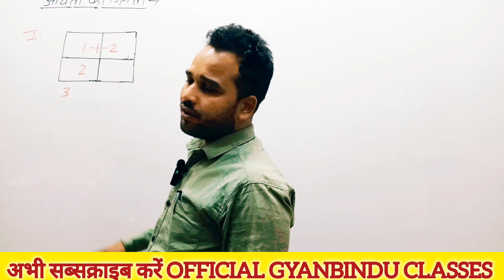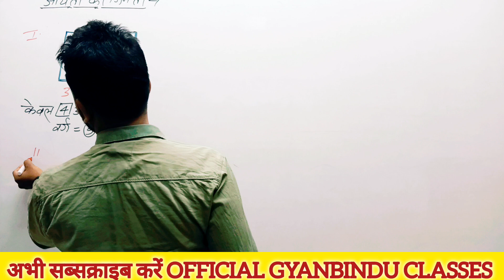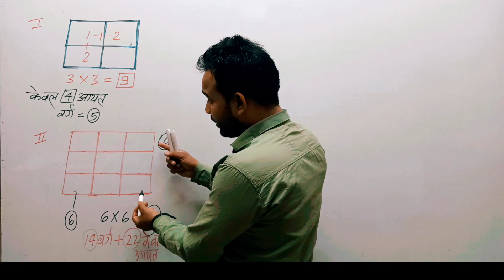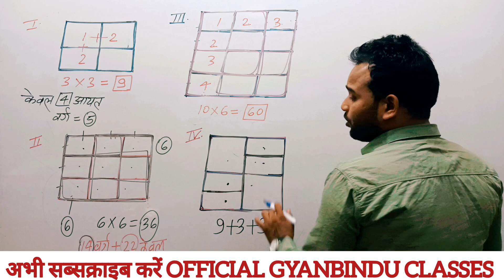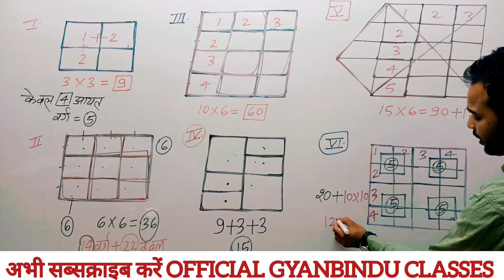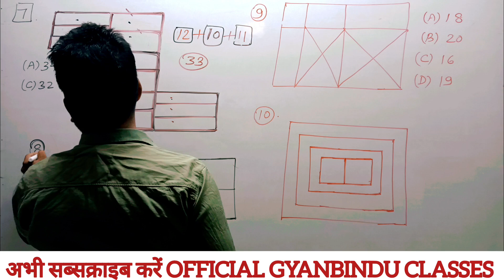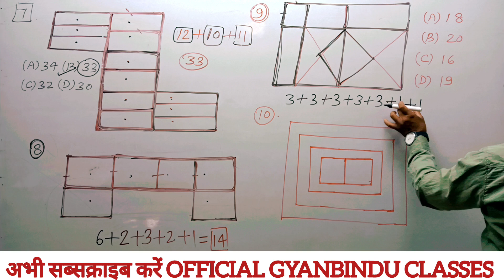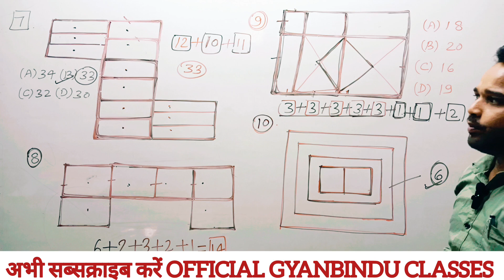RECTANGLE COUNTING || COUNTING OF FIGURE || PREVIOUS QUESTIONS || By Er.DK Sir #08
RECTANGLE COUNTING आयतों की गिनती से रेलवे में आए हुए PREVIOUS QUESTIONS| By Er DK Sir #08

Hi,
in this video, we are going to learn Blood Relation in a very easy way. We will teach you some signs, which will help you to attempt questions. We have divided this video into two parts, one is Concept and second is practice. But What's new in a practice session? Well! We introduce a new relation to every question. So, it would gonna be fun for you to learn Blood Relations in Reasoning.